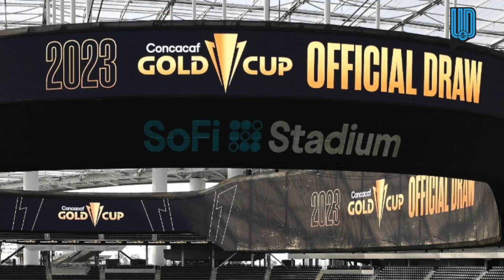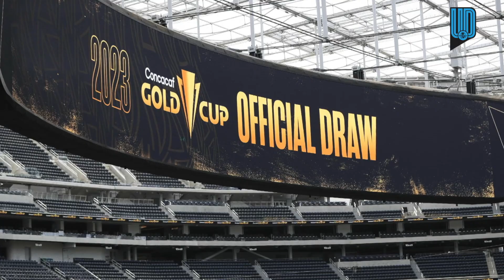¿Grupo de la muerte? México va contra Honduras, Haití y Qatar en la Copa Oro 2023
La Selección Mexicana de Diego Cocca tiene la obligación de ser campeón